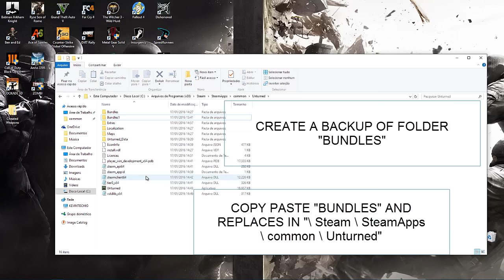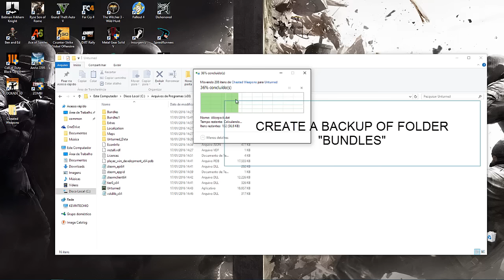Unturned Hack - No Recoil | No Spread | No Shake - 3.14.02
Minhas configurações:
8GB RAM
HD 1TB
DVD±RW
HDMI